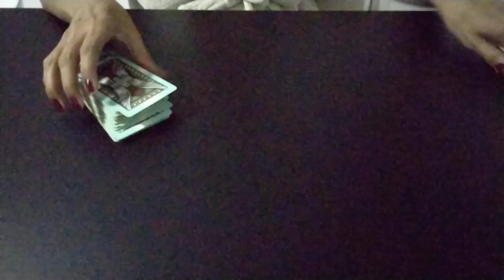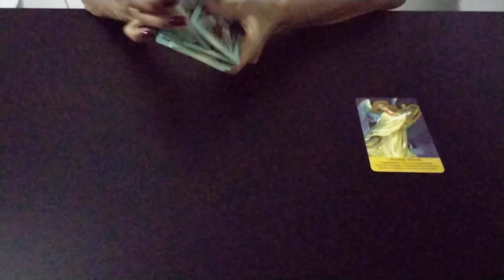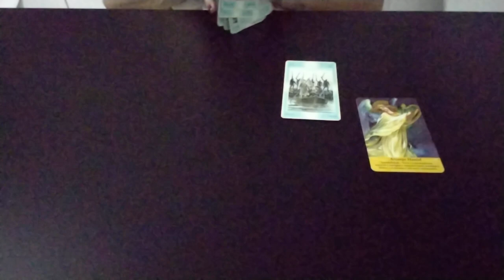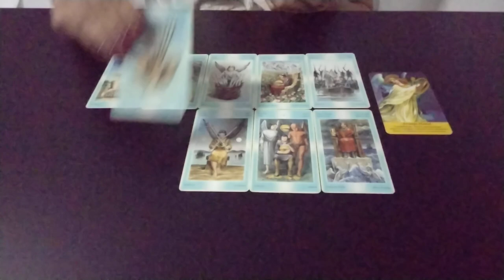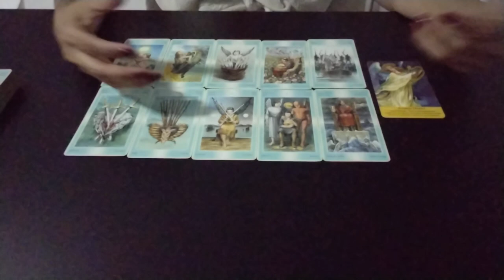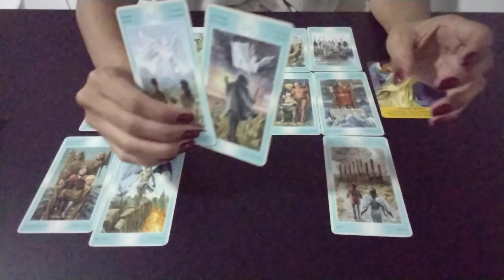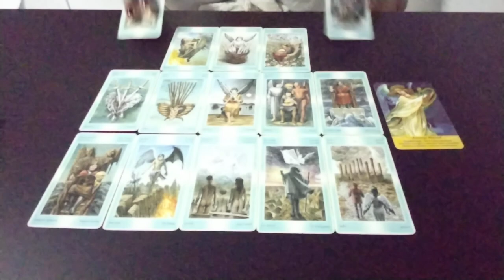Demet Özdemir - Previsões da Semana